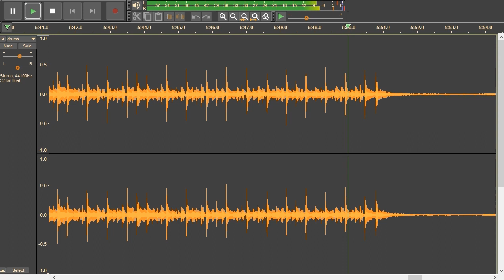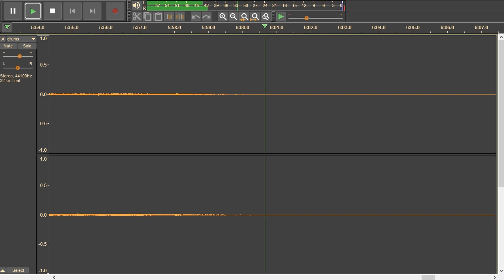Black Sabbath - Heaven and Hell - drum track.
Isolated drum track. Bill Ward – drums.